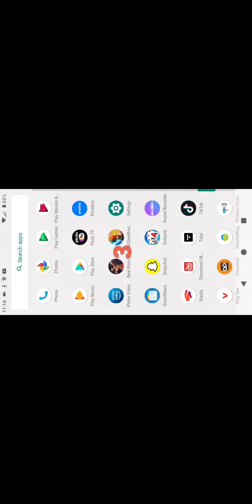Robot boxing part1